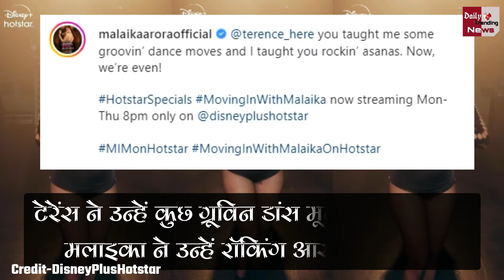Terence Lewis ने Malaika Arora को सिखाया H0T Dance, देखे Video !!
Malaika Arora Learn Bold Dance Moves From Terence Lewis Sets Fire From Their Stunning Chemistry | Malaika Arora Dance With Terence Lewis